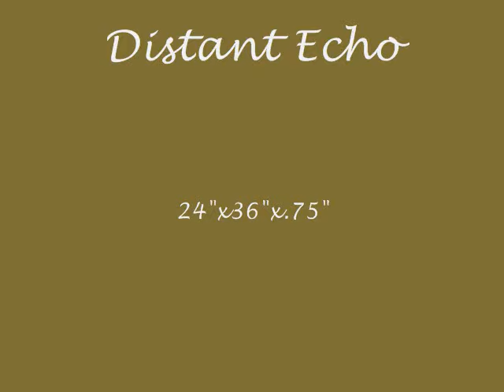Original Contemporary Modern Art Abstract Paintings Gallery by Filomena de Andrade Booth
"Distant Echo" measures 24"x36"x.75".  The surface of the canvas is textured and accented with gold metallic paint.  It is a beautiful painting and is sure to make a dramatic statement in any home or office decor.

- to see this painting as well as the many others I have available for sale.  I have sold paintings to hundreds of happy collectors, most of which come back to me to purchase more paintings.  My work is found in collections throughout the United States, Europe and Australia.

All my paintings are original, not  prints or reproductions and may not be reprinted or reproduced in any way without my express written permission.